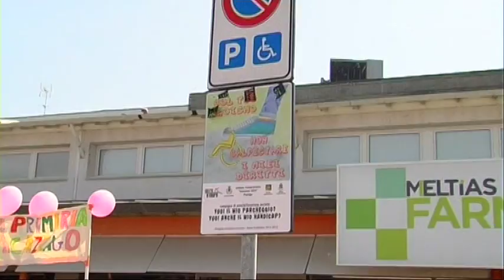RUN TV puntata 66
In questa puntata ampio servizio sulla Marcia dei Tre Canai di Cazzago (con immagini ed interviste varie) ed un servizio sulla Fisherman's Friend StrongmanRun di Bibione. Poi intervista all'alpinista Simone Moro sul suo rapporto con montagna e corsa. Infine pagina di notizie in breve